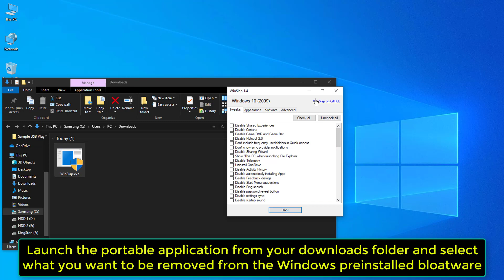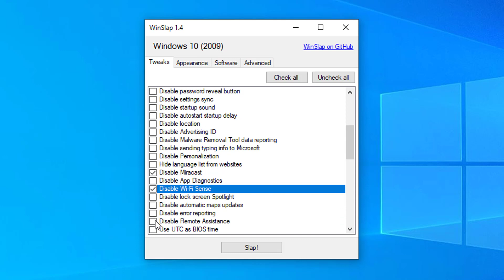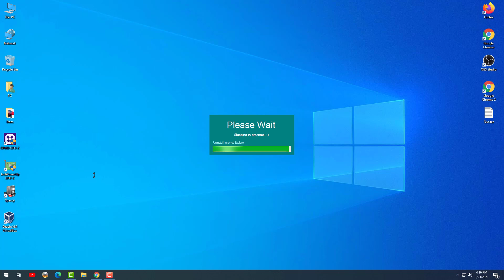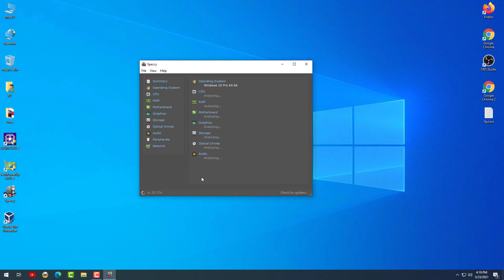WinSlap How to Debloat Windows 10 and More 2021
In this video I am going to show you how to create a restore point and how to debloat windows 10 operating system on your desktop and laptop computer with a small portable application called WinSlap.